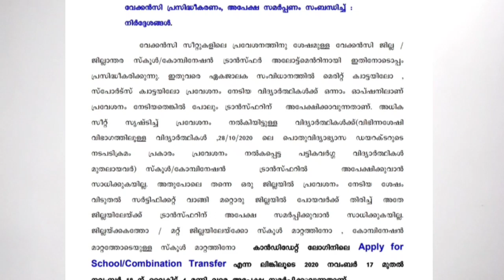Plus One Second Transfer 2021, അപേക്ഷിക്കാൻ സാധിക്കുന്നവരും സാധിക്കാത്തവരും, ഇനി സംശയം വേണ്ട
ഈ വർഷത്തെ ചില  സ്കോളർഷിപ് വിഡിയോകൾ :-